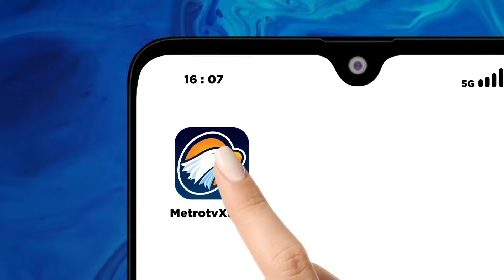Niat Tour, Helikopter Justru Jatuh di Kuta Bali [Headline News]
MetroTV, Sebuah helikopter yang berisikan lima orang terpasuk pilot, jatuh di wilayah Badung, Bali, Jumat (20/7/2024). Hingga berita ini ditayangkan, polisi masih mencari penyebab jatuhnya helikopter tersebut.